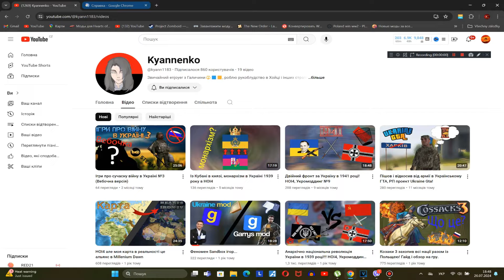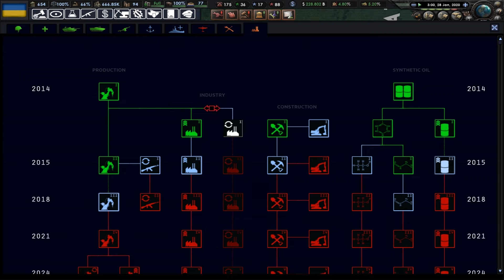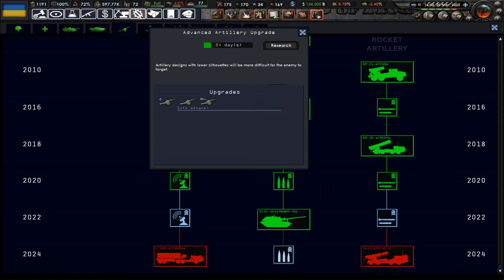ВИЖИТИ за УКРАЇНУ ПОРОШЕНКА ПІСЛЯ 24.02.22 в Hearts of Iron 4: Aross The Dnieper - №3 (ФІНАЛ)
Розпочинаємо декілька серійне альтернативне проходження за Україну в хойці 4 з модом Across The Dnieper  на сценарій 2014 року.
Попереду нас чекатимуть дуже важкі вибори та виклики з якими справимось лише тіки ми!
Тож, буде дуже цікаво і я впевнений що вам сподобається!
Приємного перегляду)
Теги для цього відео: ВИЖИТИ за УКРАЇНУ ПОРОШЕНКА ПІСЛЯ 24.02.22 в Hearts of Iron 4: Aross The Dnieper - №3 (ФІНАЛ)